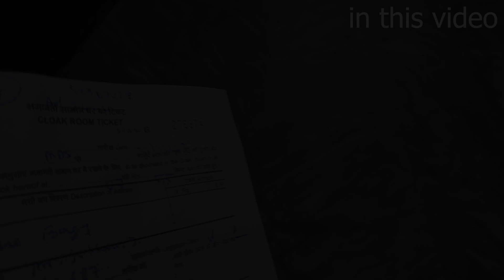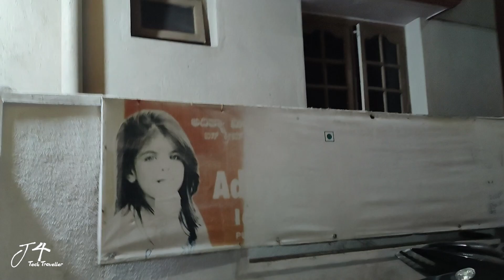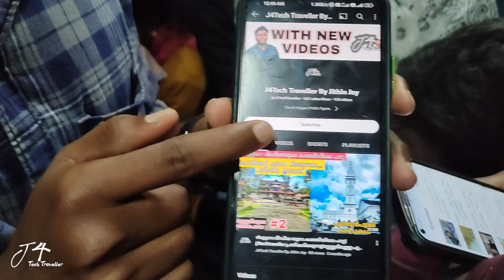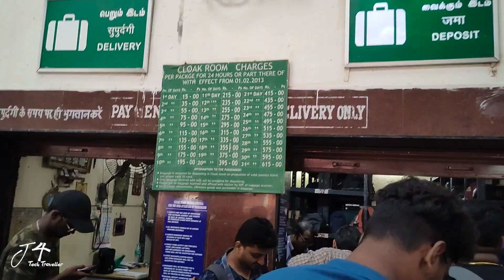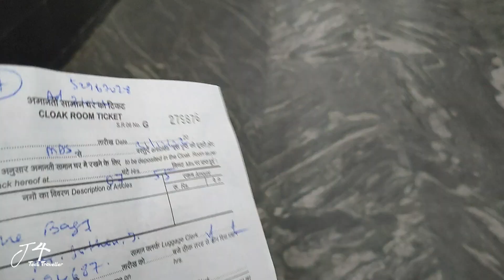ബാംഗ്ലൂരിൽ നിന്ന് ചെന്നൈയിലേക്കുള്ള യാത്ര|ആരും ഇങ്ങനെ പോകല്ലേ|j4techtraveller